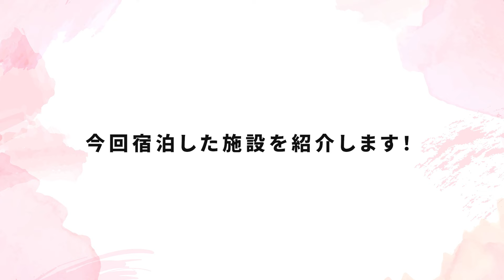【滝汗注意】8分間で限界まで追い込む！HIITで体脂肪を一緒に燃やそう！【あずさちゃんコラボ】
🏝️撮影・宿泊施設/The Samata

今日は脂肪燃焼確定🔥
限界まで追い込むHIITにあずさちゃんとチャレンジしました🙋‍♀️
自分で考えておきながら、かなりキツいメニューとなりました🤣
私たちも途中言葉を発せなくなり、醜態をさらしてしまいましたが(泣)
ぜひ、一緒にトライしてみてください🙏
やった感想もコメントで教えてくださいね😊💕
来週から、また金曜日配信に戻ります！お楽しみに🥺

今すぐに使える無料"4大"プレゼントをご用意しています💗

\ さらに特典が増えました🔥 /
くびれ職人の㊙️砂時計ボディ種目🍑
1️⃣トレーニングメニュー🏋️‍♂️
3ステップ✖️1分でくびれ出現⁉️
2️⃣くびれマッサージ⌛️
女性特有のお悩み一掃Q&A🔥
3️⃣ベストテン☝️
圧倒的なくびれをつくる✅
4️⃣くびれチェックリスト

そのほかにも、
くびれ専門トレーナーとして2,500セッション以上のパーソナルトレーニング指導で培った私の
*砂時計ボディの作り方
* くびれづくりの豆知識
* ダイエット・トレーニングのポイント
* 最新のセミナー情報など
皆さんの参考になる情報をお届けしています！
ぜひ登録してくださいね🥰

動画は毎週金曜日19時にアップしています🙋‍♀️💫
感想・こんなの見たい！リクエストも気軽にコメントしてくださいね💕